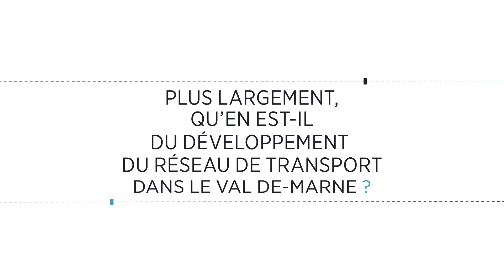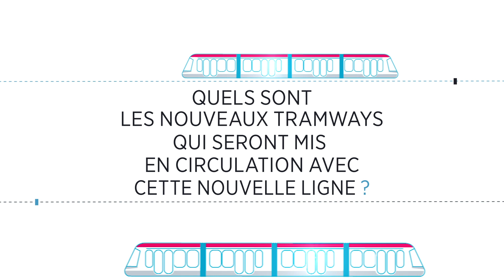Tram 9 : Questions à Grégoire de Lasteyrie - Région Île-de-France